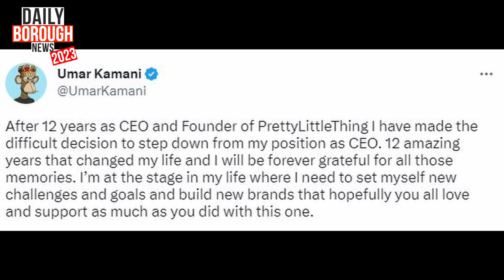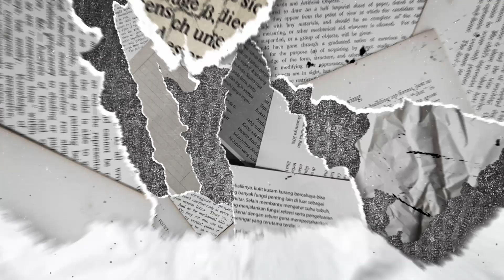PRETTY LITTLE THING FOUNDER STEPS DOWN AS CEO AFTER 12 YEARS || DBN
Hey Residents, the Daily Borough news brings you all of the latest, exclusive and exciting updates from the U.K. with a side of tea.